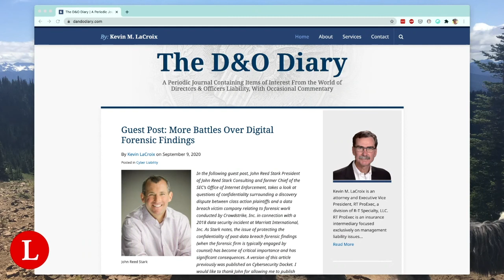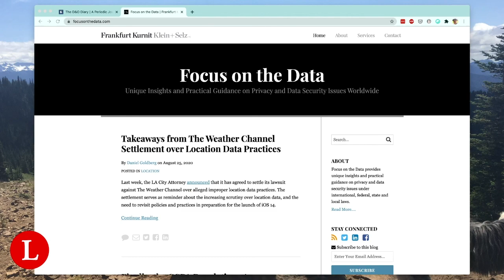Kevin LaCroix of The D&O Diary shares experience from 15+ years of law blogging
Kevin LaCroix joins This Week in Legal Blogging to discuss his decade-plus of blogging, how it's impacted his life and career, the work it's generated and the advice he'd pass along to practicing lawyers who are blogging.